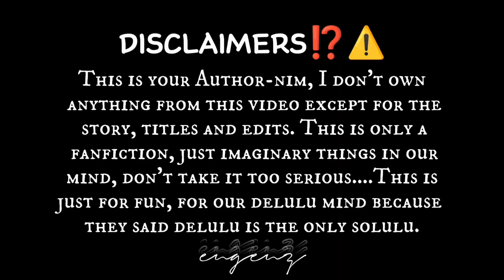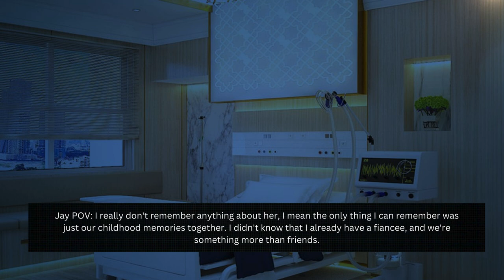ᴘᴀʀᴛ 𝟹! 𝖙𝖍𝖊 𝖌𝖚𝖞 𝖎𝖓 𝖒𝖞 𝖉𝖗𝖊𝖆𝖒𝖘 {ᵉⁿ- ʲᵃʸ ᶠᶠ ˢᵉʳⁱᵉˢ}